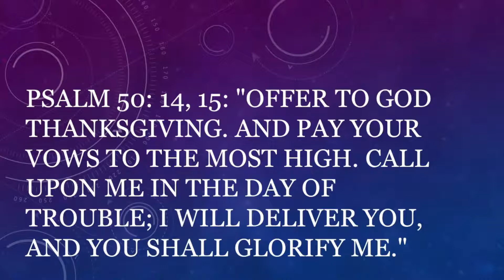Episode 27 - The Word